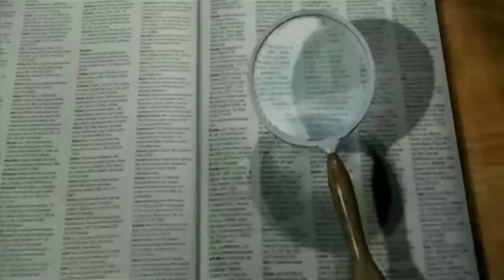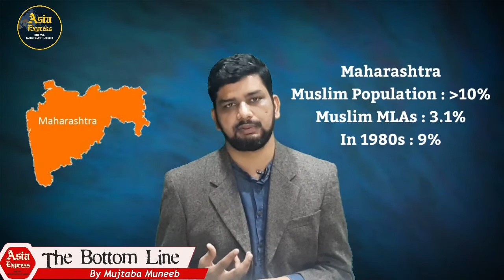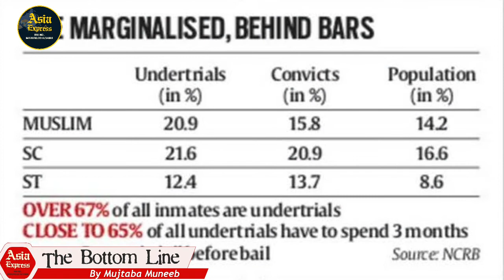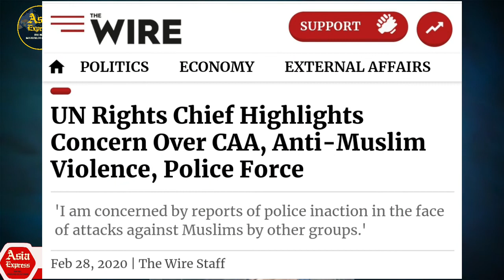Part 2; भारत की आज़ादी के 73 साल और मुसलमान. The Bottom Line by Mujtaba Muneeb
This report is based on the lecture of Christophe Jaffrelot, a French Political Scientist specializing in South Asia especially, India and Pakistan, Author of many books, who talked extensively on the conditions of Indian Muslims and the way forward in a webinar.